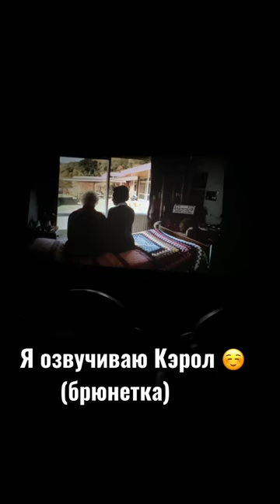shorts дубляж озвучание актриса короткометкажка фильм кино голос кинотеатр ораторское матьидочь